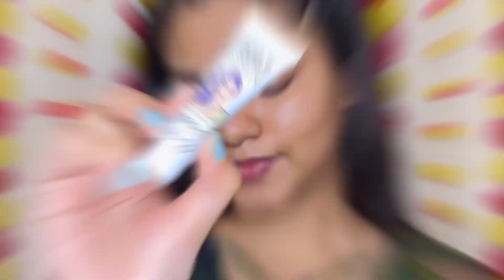Indian Wedding Guest Makeup Tutorial | Easy & Beginner Friendly ❤️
Hello beautiful people, in today's video I have shown an Indian wedding guest makeup look in an easy way. I hope you'll get this tutorial helpful for your upcoming occasion. 😍❤️✨

Follow my other social media handles for more such videos and to know me better 👇

1.Insight cosmetics prime n perfect hydrating primer
2. Insight cosmetics pro concealer palette
3. Maybelline New York super stay full coverage foundation - 220
4. Swiss beauty pearl illuminator makeup base -  01
5. Swiss beauty liquid concealer - 03
6. Lakme loose powder ( not available)
7. Swiss beauty micro precision eyebrow pencil - 02
8. Sugar contour de force palette - 01
9. Swiss beauty lip & cheek cream - fruity fig
10. Blue heaven long lasting makeup fixer
11. Matt look ultra professional eyeshadow palette - spice n sugar
12. Makeup revolution revolve kohl eyeliner - white
13. Maybelline New York lash sensational sky high water proof mascara - very black
14.  Swiss beauty bold matte lip liner pencil - 12
15. Mars won't budge won't smudge lip crayon - I am romantic